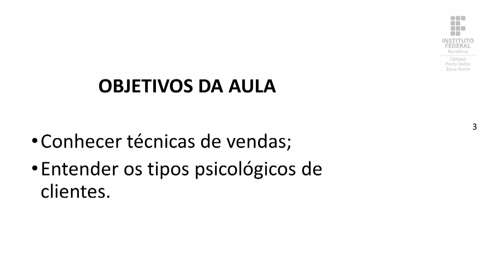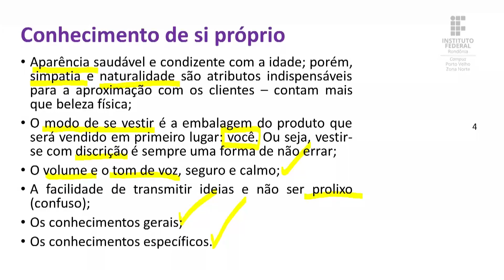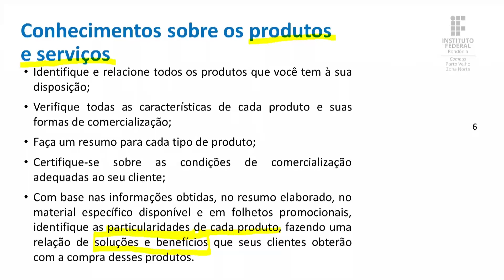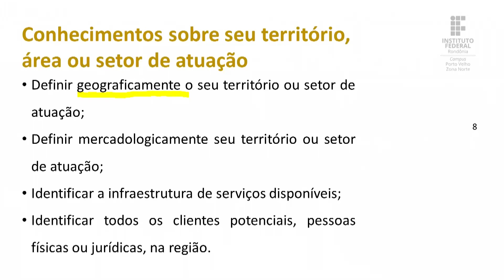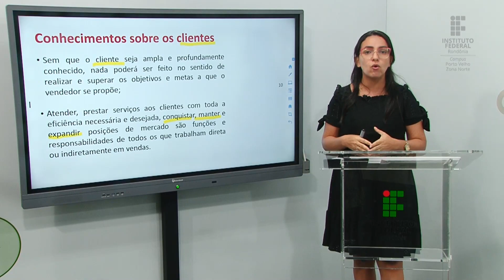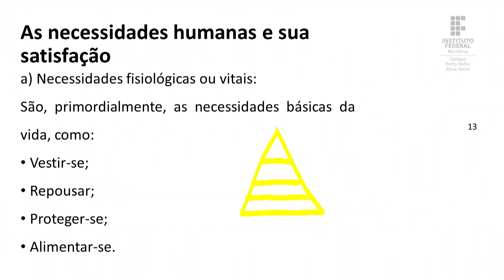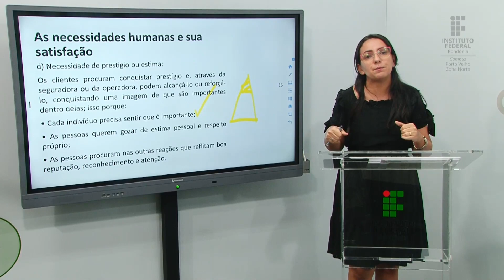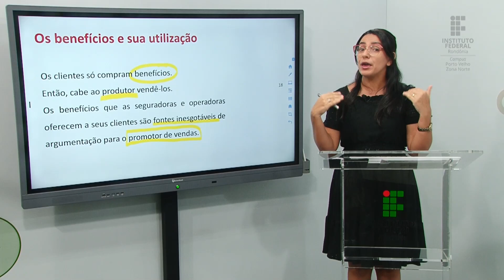Gestão Estratégica de Marketing - Aula 5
📑 Curso: Gestão Comercial - Turma 2021/2
📚Disciplina: Gestão Estratégica de Marketing
📝 Conteúdo: Administração de vendas.

🎓 Prof.ª Esp. Caren Stela Máximo Batista